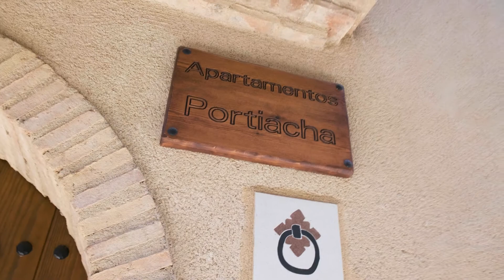Experiencia #2 Somontano Alquila Vivienda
¿𝐄𝐫𝐞𝐬 𝐩𝐫𝐨𝐩𝐢𝐞𝐭𝐚𝐫𝐢𝐨 𝐝𝐞 𝐮𝐧𝐚 𝐜𝐚𝐬𝐚 𝐯𝐚𝐜í𝐚 𝐞𝐧 𝐮𝐧 𝐩𝐮𝐞𝐛𝐥𝐨 𝐝𝐞𝐥 𝐒𝐨𝐦𝐨𝐧𝐭𝐚𝐧𝐨 𝐲 𝐛𝐮𝐬𝐜𝐚𝐬 𝐩𝐨𝐧𝐞𝐫𝐥𝐚 𝐞𝐧 𝐚𝐥𝐪𝐮𝐢𝐥𝐞𝐫? Entonces es posible que te interese este vídeo.

Nuria, una propietaria de Colungo, nos cuenta su experiencia con el proyecto 𝐒𝐨𝐦𝐨𝐧𝐭𝐚𝐧𝐨 𝐀𝐥𝐪𝐮𝐢𝐥𝐚, y cómo le han facilitado el alquiler nuestros profesionales de la Comarca de Somontano de Barbastro.

Se trata de un proyecto de cooperación entre la Comarca de Somontano de Barbastro y Somontano Social, que cuenta con una subvención LEADER a través del CEDER Somontano, fondos FEADER (Unión Europea) y del Gobierno de Aragón.

𝐂𝐨𝐧𝐭𝐚𝐜𝐭𝐚 𝐜𝐨𝐧 𝐧𝐨𝐬𝐨𝐭𝐫𝐨𝐬, 𝐭𝐞 𝐚𝐲𝐮𝐝𝐚𝐫𝐞𝐦𝐨𝐬 𝐝𝐞 𝐟𝐨𝐫𝐦𝐚 𝐠𝐫𝐚𝐭𝐮𝐢𝐭𝐚 𝐞𝐧 𝐭𝐨𝐝𝐨𝐬 𝐥𝐨𝐬 𝐭𝐫á𝐦𝐢𝐭𝐞𝐬 𝐧𝐞𝐜𝐞𝐬𝐚𝐫𝐢𝐨𝐬.

✅𝐒𝐞𝐠𝐮𝐢𝐦𝐨𝐬 𝐭𝐫𝐚𝐛𝐚𝐣𝐚𝐧𝐝𝐨 𝐩𝐚𝐫𝐚 𝐝𝐚𝐫 𝐯𝐢𝐝𝐚 𝐚 𝐧𝐮𝐞𝐬𝐭𝐫𝐨𝐬 𝐩𝐮𝐞𝐛𝐥𝐨𝐬.